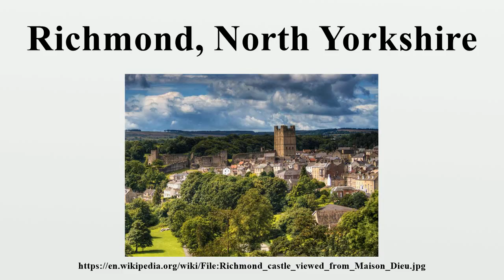Richmond, North Yorkshire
Richmond is a market town and civil parish in North Yorkshire, England and the administrative centre of the district of Richmondshire.Historically in the North Riding of Yorkshire, it is situated on the edge of the Yorkshire Dales National Park, and one of the park's tourist centres.

Image-Copyright-Info
Author-Info:   Roberto1145

Image-Copyright-Info